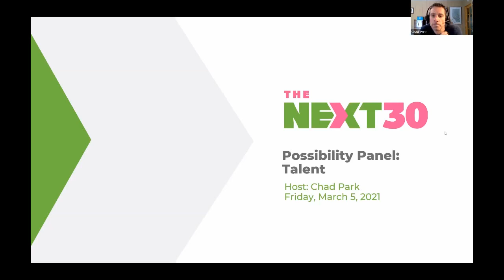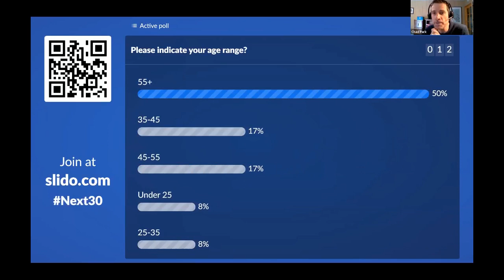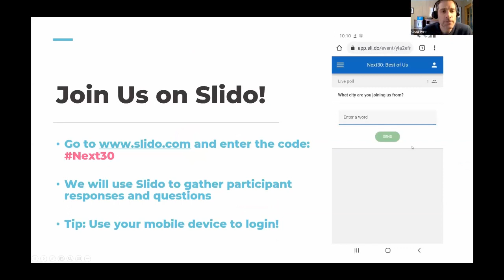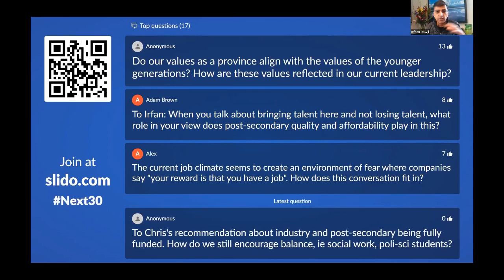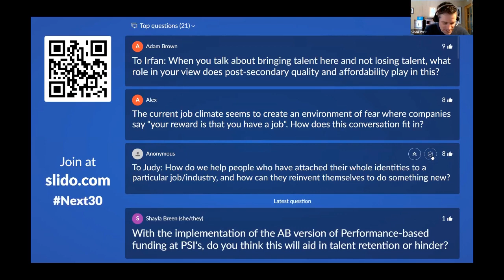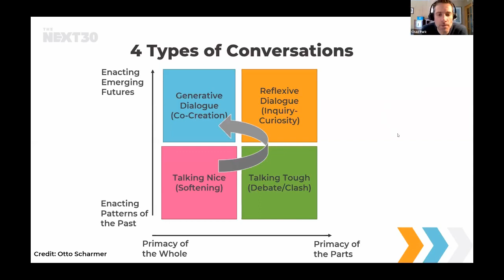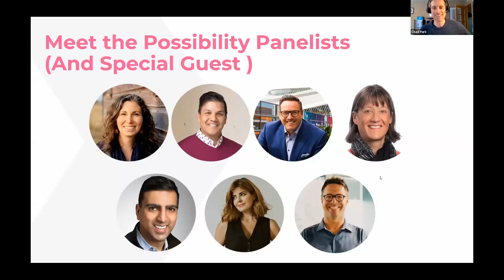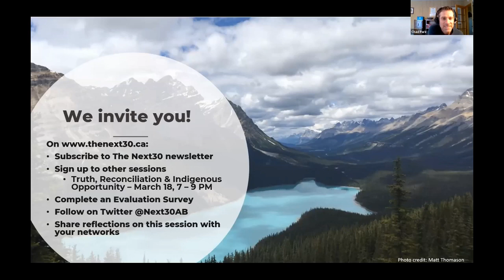Next30 Possibility Panel on Talent in Alberta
The Next30 Possibility Panel was launched for Albertans to discuss the big questions framed around what's possible for Alberta over the next 30 years. This 6th session of our Panel in on attracting and maintaining new people to work and live in Alberta.